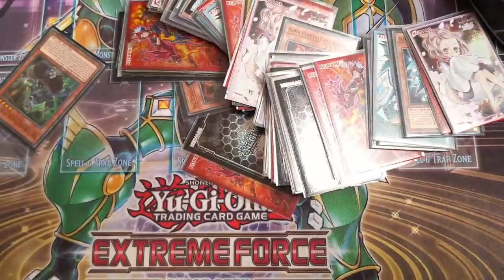SEXTO ANIVERSARIO de DUEL LINKS ya esta aqui!